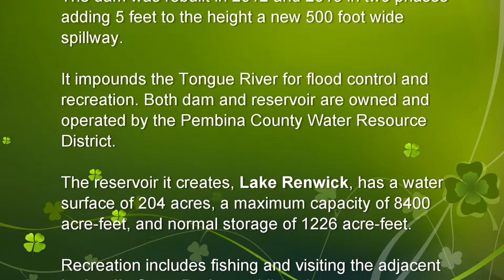Lake Renwick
Lake Renwick located at Icelandic State Park west of Cavalier, North Dakota.